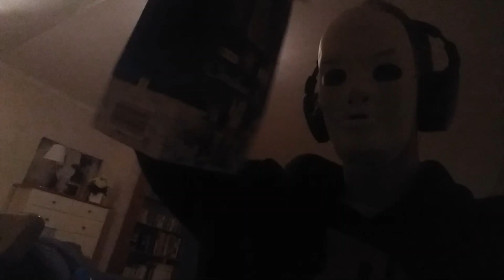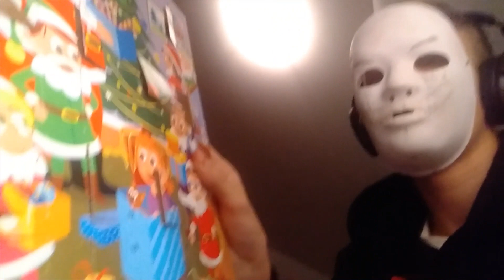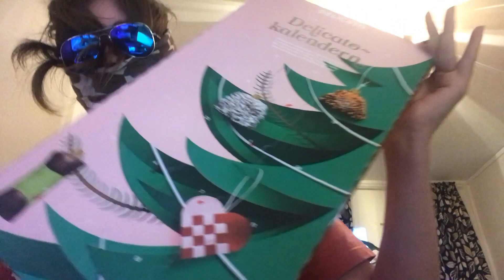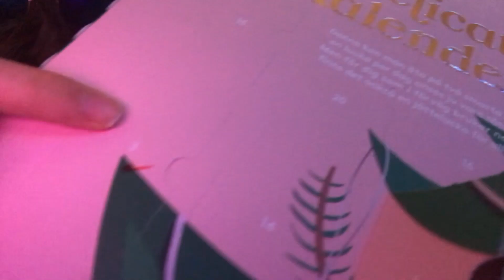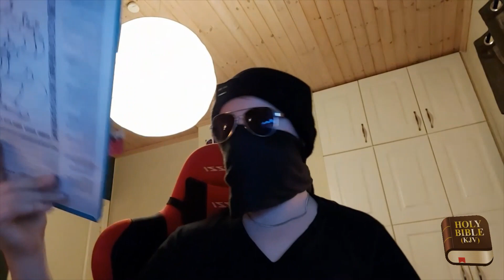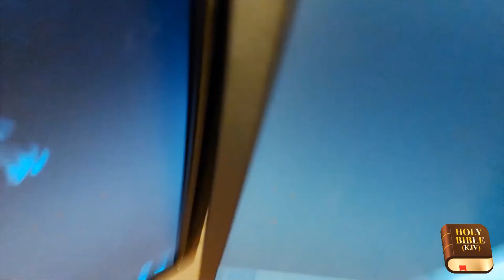Chocolate Calender review 2019 #7 (feat. Delicato Degenerate, Biblical Gamer and Wekkom)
Best episode yet?